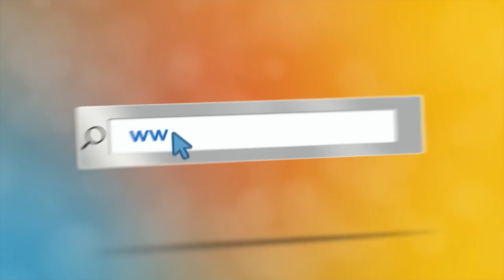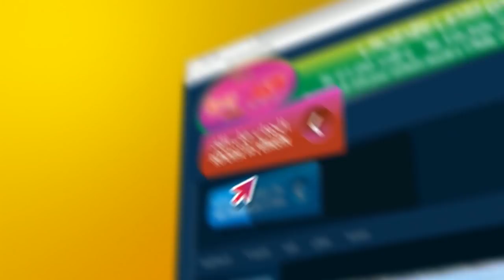عمو يزيد" الموسم03 الحلقة 19 خاصة بالأيتام Amou Yazid S03 EP19 les Orphelin du 02 01 2018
عمو يزيد" الموسم 03 الحلقة 19 اليوم العالمي للأيتامAmou Yazid S03 EP19 journée internationale des orphelins  du 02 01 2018